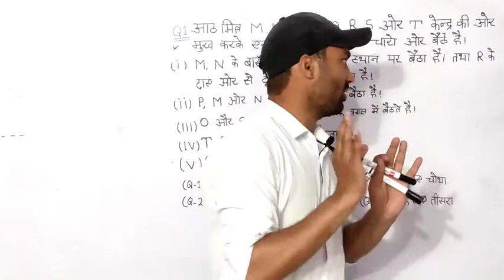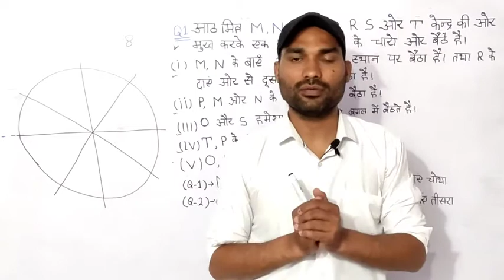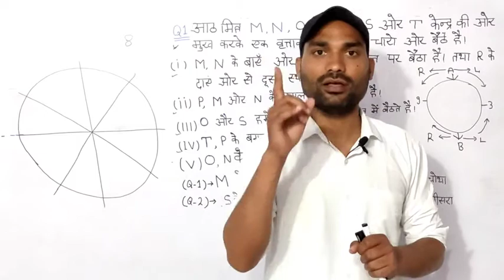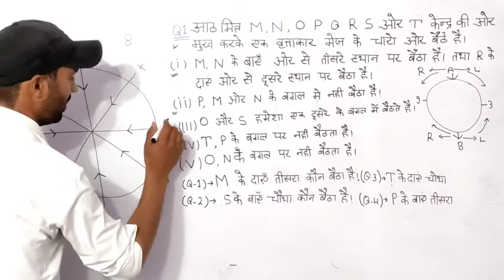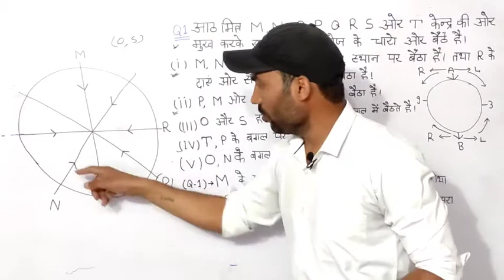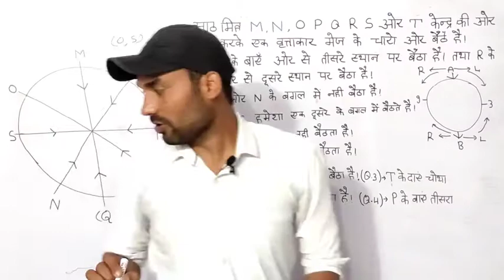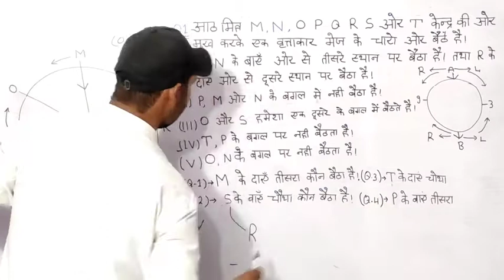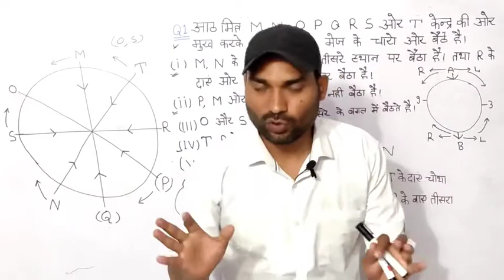Sitting Arrangement(part 7)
hi friends this is my new video on sitting arrangement plz support me